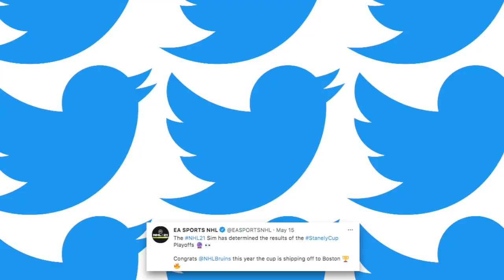EA Sports Simulations Bracket Has Bruins Winning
EA Sports released their simulation bracket for the Stanley Cup Playoffs and it has the B's coming out on top.